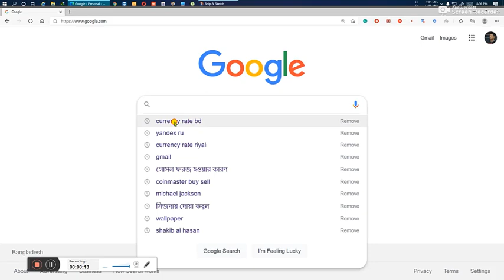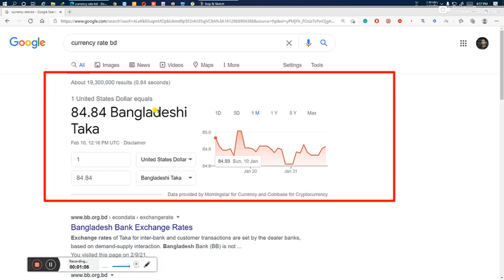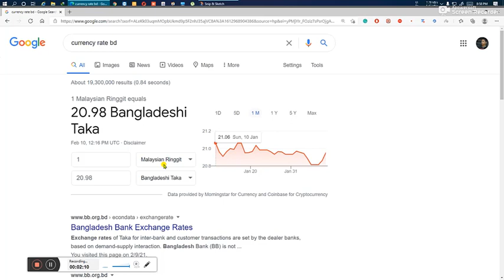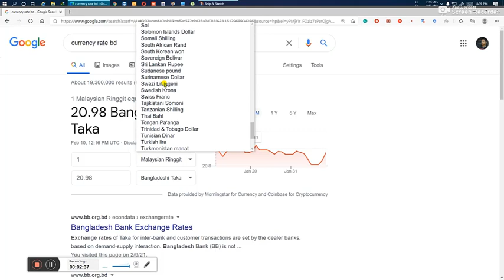বিভিন্ন দেশের ১ টাকা বাংলাদেশের কত টাকার সমান || Today money exchange rate vs Bangladesh Taka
1 taka to rupee
1 australian dollar to taka
500 usd to bdt
saudi riyal to bangla taka
100 usd to bdt
1 euro bdt taka
dirham to taka
us dollar to taka
dollar to bdt
dollar to taka,
euro to bdt,
rupee to taka,
usd to taka,
inr to bdt
euro to tk
1 rupee to taka
1 canadian dollar taka
bangladeshi taka,
bangladesh currency rate today
euro to bangladesh taka
euro rate bd
saudi riyal to bangladesh taka
dollar rate in bd
singapore dollar to bangladesh taka
today pound rate in bangladesh